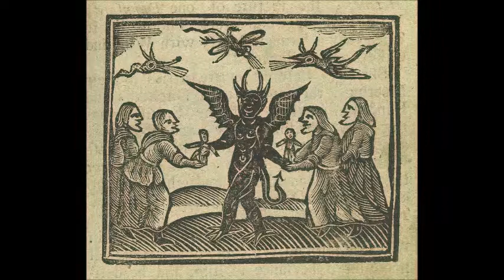Sinning Still by Satan. The Devil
Feel it Still By Portugal.The Man in g major lol.